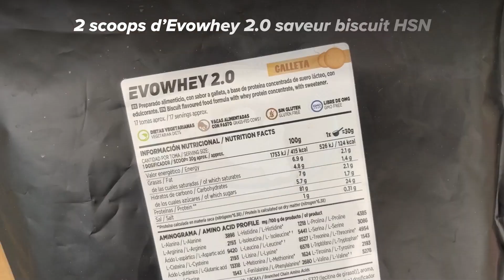Recette des Snickers: Saveur Fait Maison, Plaisir Authentique 🍫😍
🎥 Dans la vidéo d'aujourd'hui, nous nous plongeons dans le monde de la pâtisserie avec une recette qui éveillera vos sens et ravira votre palais. Vous êtes-vous déjà demandé comment à quoi ressembleraient vos propres faits maison? Vous êtes sur le point de le découvrir! 😏

👩‍🍳 Ajustez votre tablier, préparez vos ingrédients et venez cuisiner avec nous. Peu importe si vous êtes un chef expérimenté ou si vous débutez en cuisine, cette recette conviendra à tout le monde.

Prenez note 👇

✍️️️️ Ingrédients:

🔹 130g de fromage à tartiner
🔹 2 scoops d'Evowhey 2.0 saveur biscuit SportSeries
🔹 30g de Crème de Cacahuètes Extra Onctueuse FoodSeries
🔹 40-50ml d'Huile de Noix de Coco Bio Vierge BioSeries
🔹 Sirop à la Confiture de Lait FoodSeries
🔹 Gros sel
🔹 100g de cacahuètes grillées ou natures
🔹 Tablette de Chocolat Noir hyperprotéiné et Stevia (sans sucre) food-series

✍️️️️ Préparation:

🔹 Mélanger le fromage à tartiner avec la protéine Evowhey, la crème de cacahuètes extra onctueuse et l'huile de coco.
🔹 D'autre part, mettre environ 30g de sirop à la Confiture de Lait dans un bol, y ajouter les cacahuètes et un peu de sel. Bien mélanger.
🔹 Verser une couche de cacahuètes dans des moules en silicone puis remplir de crème pour former des barres (ou une grande barre que vous couperez ensuite).
🔹 Laisser reposer 8h au réfrigérateur ou 1h au congélateur.
🔹 Faire fondre progressivement le chocolat avec une petite quantité d'huile de coco.
🔹 Démouler les barres, les recouvrir de chocolat et les placer au réfrigérateur jusqu'à ce que le nappage durcisse.

💹 Pour chacune des 6 barres

Énergie 294,6kcals
Protéines 13,8g
Glucides 7,2g dont sucres 2,2g
Fibres 1,8g
Matières grasses 23,4 g dont saturées 11,4g
Sel 0,3g

📲 Visitez notre boutique en ligne de nutrition sportive et alimentation saine